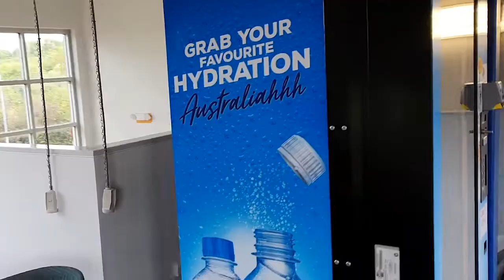How to shoot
Wanna know how to *camera angels?!?* Welp, here ya go